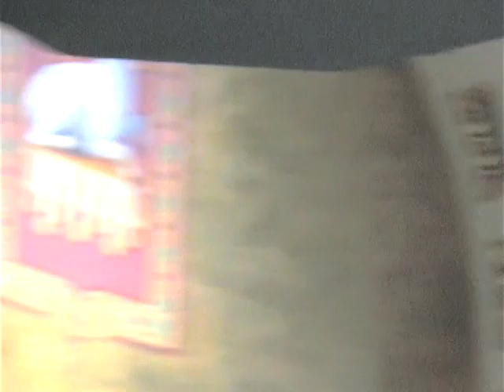Archbishop Auza-Dec17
This video is about Archbishop Auza-Dec17